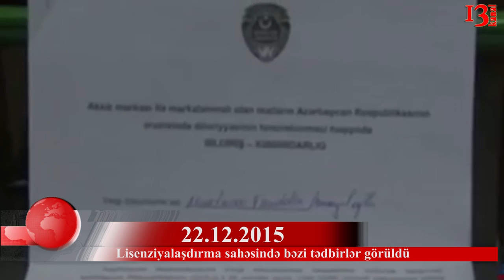Siqaretə və alkoqollu məhsullara tətbiq edilən lisenziyalaşdırma aradan qaldırıldı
Lisenziyalaşdırma sahəsində bəzi tədbirlər görüldü